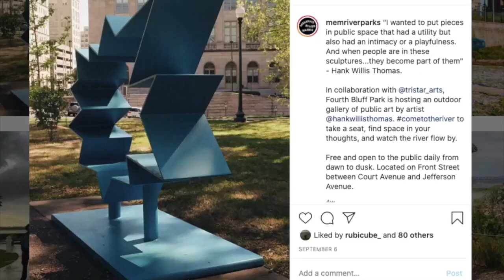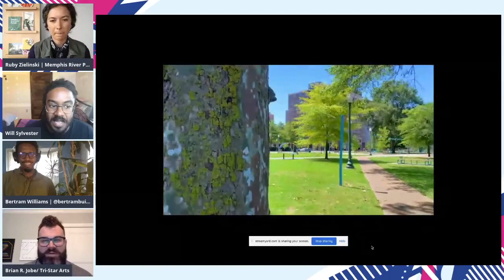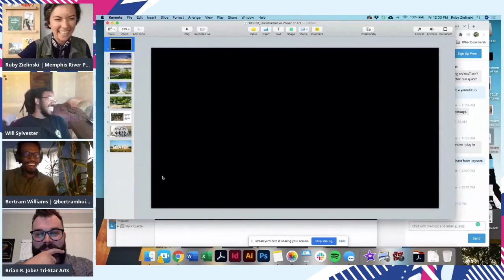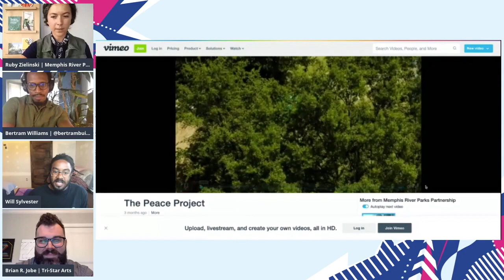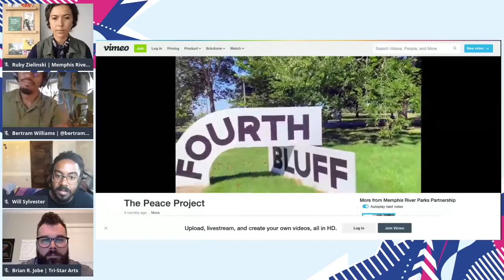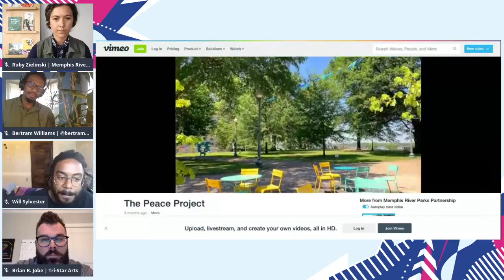Transformative Power of Public Art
Memphis River Parks Partnerships is currently transforming the Memphis river front to make it more accessible and enjoyable by the Memphis community. Ruby Zielinski, Director of Brand Experience, sits down with Bertram Williams, Will Sylvester, and Brian Jobe (Tri-star Arts) to talk about public art and it's impact on experience and wellness.